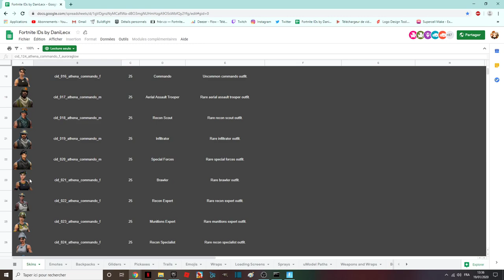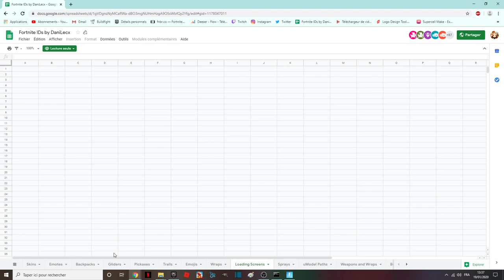Toutes les commandes des bots lobby fortnite et comment les utiliser ! [TUTO] skin reconexpert ghoul